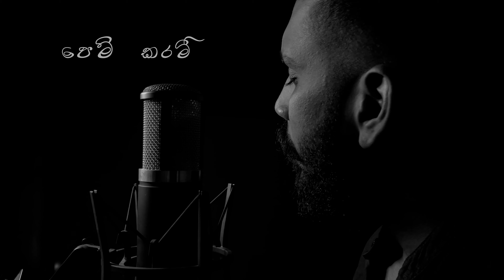Ansathu Oba | අන්සතු ඔබ Cover By SaMeera JanaKantha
Song Title - Ansathu Oba ( අන්සතු ඔබ )
Original Artist - Thisara Weerasinghe
Melody - Thisara Weerasinghe
Lyrics - Rushan Silva
Guitar Arrangements - Buddhika Perera
Mix & Mastered - Lahiru De Costa @ LAV Studio

Cover Vocal - SaMeera Janakantha
Cover Music - Amith Guru

Special Thanks - Gayashan Perera